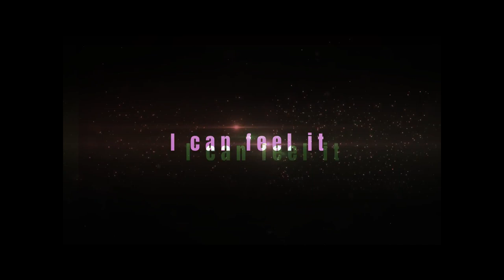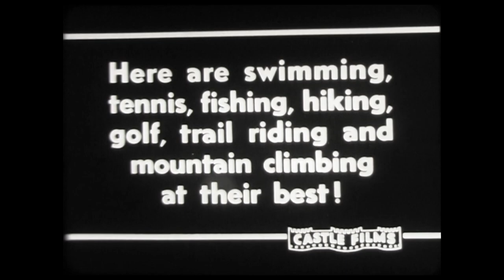1949 Banff National Park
What a family vacation would have been like visiting Banff National Park and Lake Louise in 1949.